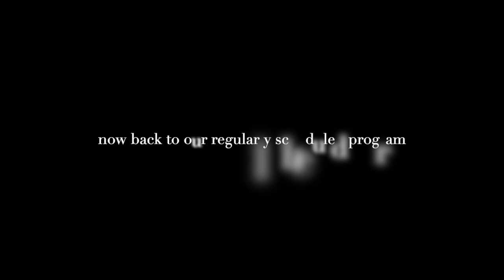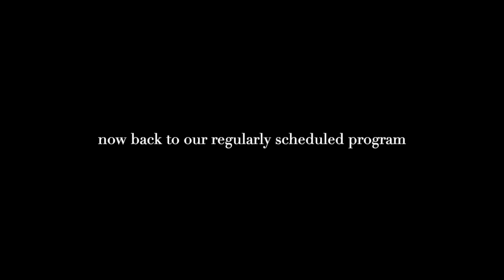Mask Off/Sicko Mode (REMIX) - Ryan Sheppard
Mask off/Sicko Mode mashup remix